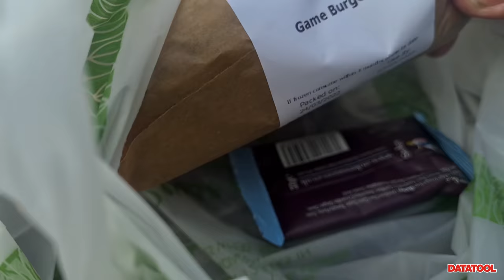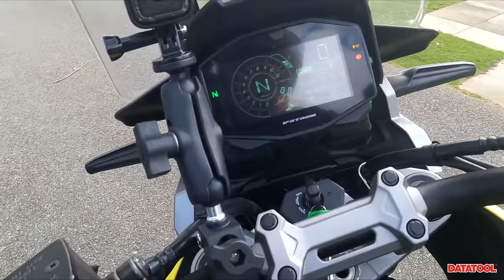Ride out with USERNAMEDAD on his R1250GS // Riding the coastal road to the GREAT ORME, WALES 😁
Heyyyy! 👋

I trust you're all well and hopefully ready for another upload!!!

Today, I take you along for a ride out with the legend that is Usernamedad! 👨🏻

We travelled to Wales for a nice, chilled day.

First we went to Rugh Estate for some burgers, then headed to the Great Orme for some fodder and then, we travelled to Grandads Caravan for a chill before heading home!

I hope you enjoy it and thanks for coming along with us!

Usernamekate 🏁

P.S Quick note 📝

Since I am trying to make a living from YouTubing, all your subs are massively appreciated and drive me forward!

I'd like to offer a huge thank you to my channel sponsors... Bikesure and Datatool.